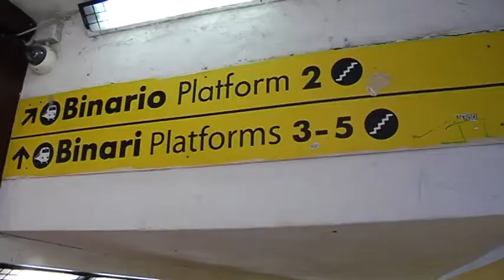sottopasso di ladispoli, polemica del cons. com. Giovanni Ardita